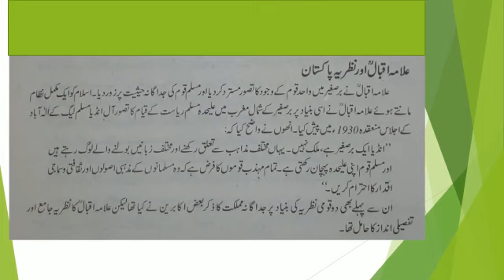Lecture 1 Civics F.A 2nd Year By Prof. Nazim Hussain